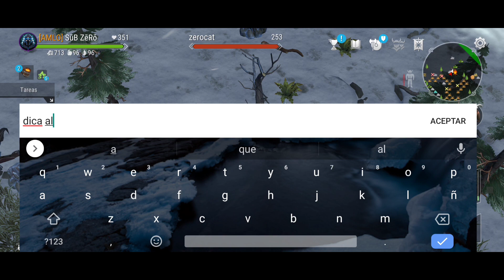Frostborn- cacería de brutos 4 con ilusionista 4 Parte 2 y con set legendario😈🔥